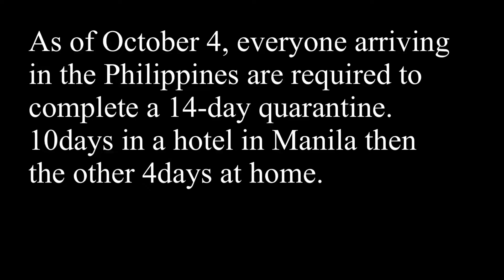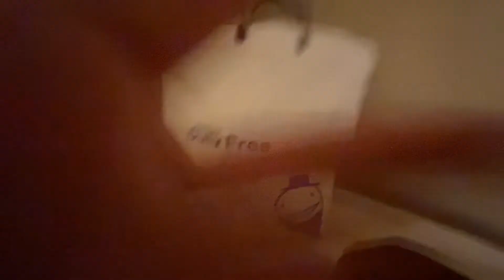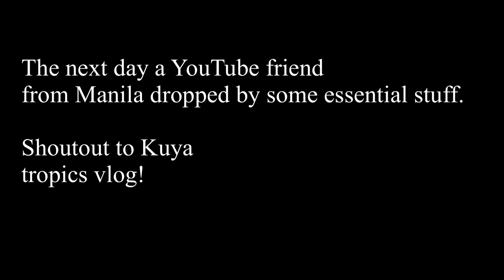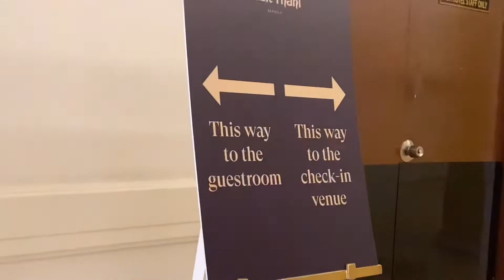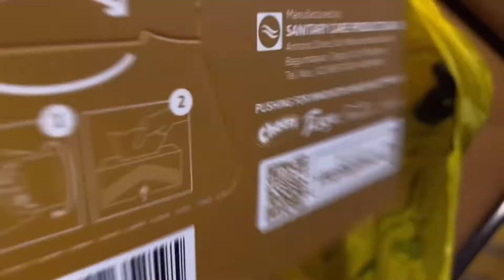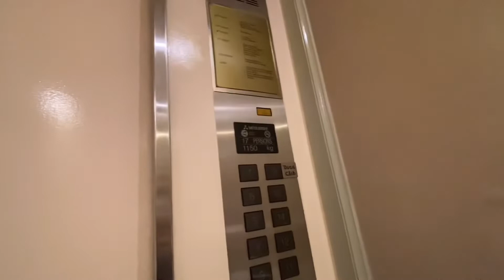QUARANTINE FOR OFWs PART1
Right after getting off the plane in the Philippines we were assigned to a hotel where we will have our 10-day quarantine. Quarantine protocols changes depending on the number of cases.